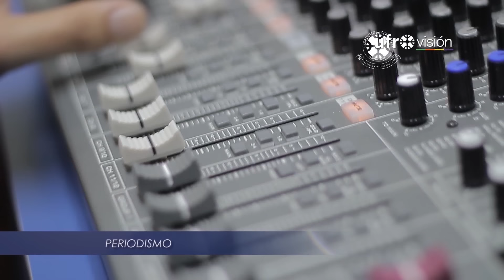Entrevista al cantor popular René Inostroza junto a Bernardo de La Maza | La Frontera